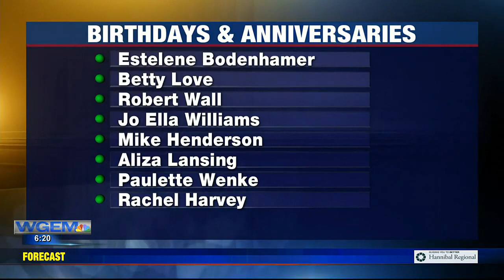Birthdays and Anniversaries: April 21, 2023